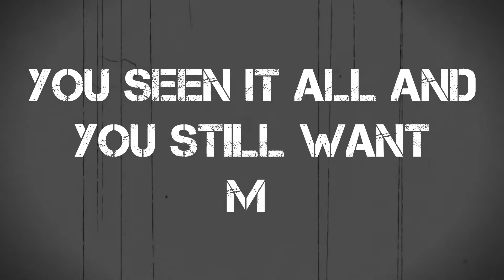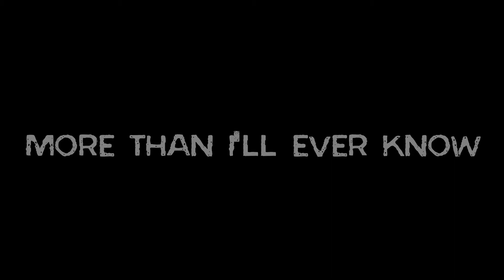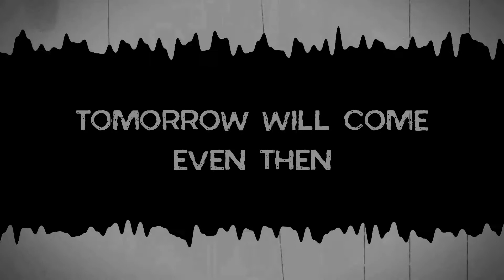Cass - Tomorrow Will Come Lyric Video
Lyric Video for Cass Tomorrow Will Come.